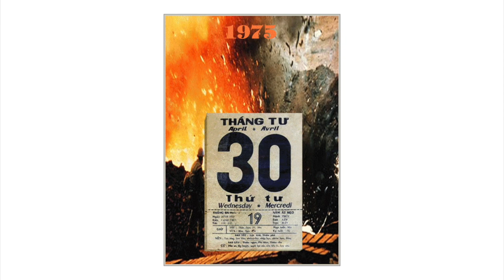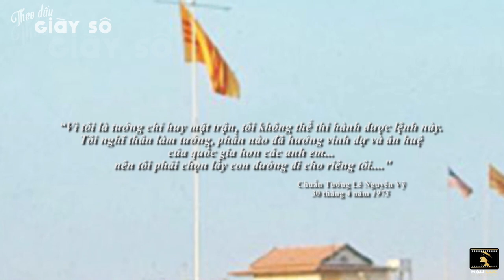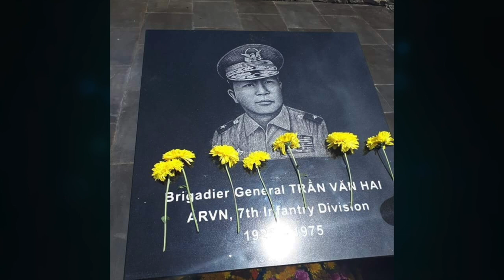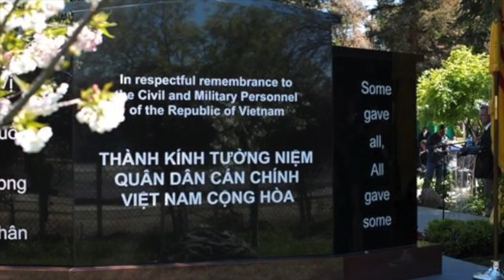VATV | Ngũ Hổ Tướng VNCH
VATV | chương trình do Minh Thuý và Võ Thiện Toàn thực hiện - Chúa Nhật 03/05/2020.